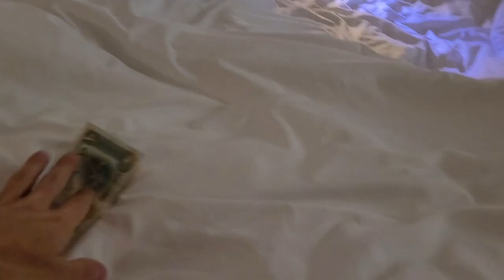ЗАРАБОТАТЬ В ДУБАЙ?/ЗАРПЛАТЫ РАБОТНИКОВ ОТЕЛЯ/МИФЫ ПРО ЧАЕВЫЕ/СКОЛЬКО ЗАРАБАТЫВАЕТ УБОРЩИК НОМЕРОВ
Привет мои Хорошие! А у нас для вас новое интересное видео. Остались мы с Наташкой в номере и решили разузнать кое-что интересное. Во-первых, как наши уборщики перестилают эту гигантскую кровать, во-вторых, что там у них по зарплате, скажу сразу, вы очень удивитесь! В-третьих, про чаевые, куда их действительно нужно класть. В-четвертых, Наташка после уборки попытается запрыгнуть на кровать. Чем все это веселье закончится, смотрите видео до конца.
Будем рады лайкам (не собакам, хотя и им тоже) и комментам!

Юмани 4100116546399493